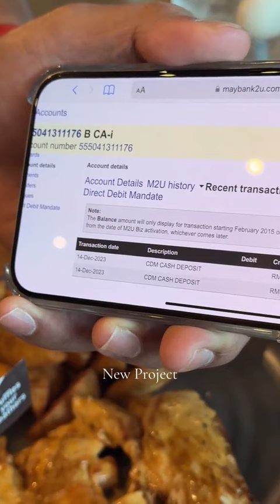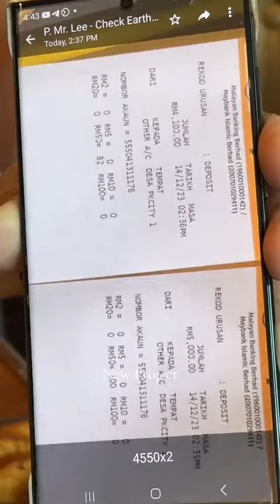PAKAR ELEKTRIK : Customers MBE berbilang Bangsa